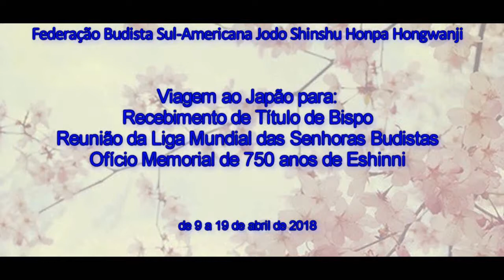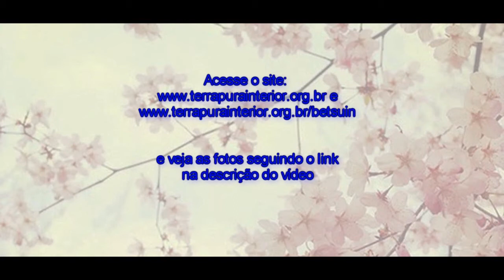5 Oasaji - Niigata - Hotel Akakura - Viagem ao Japão: Título de Bispo, Buppu Renmei e Eshinni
Viagem ao Japão para recebimento de título de Bispo, Reunião da Liga Mundial das Mulheres Budistas e Ofício Memorial de Eshinni no período de 9 a 19 de abril de 2018.
e veja as fotos seguindo os links abaixo:

12 Encontro com o Diretor de Departamento Shunei Sakae e esposa
14 Ofício Memorial de 750 anos de Eshinni, Honzan
16 Jantar com o Secretário Geral do Kokusai Center
17 Ofício Memorial de 750 anos de Eshinni, Honzan
18 Akakura Hotel - Niigata - Local do exílio do Shinran Shonin
19 Parada para compras - Niigata - Local do exílio do Shinran Shonin
20 Visita ao Hongwanji Kokufu Betsuin - Niigata - Local do exílio do Shinran Shonin
21 Mausoléu de Eshinni - Niigata - Local do exílio do Shinran Shonin
22 Praia de Kotagahama - Niigata - Local do exílio do Shinran Shonin
24 Jantar com os Monges que estiveram no Brasil